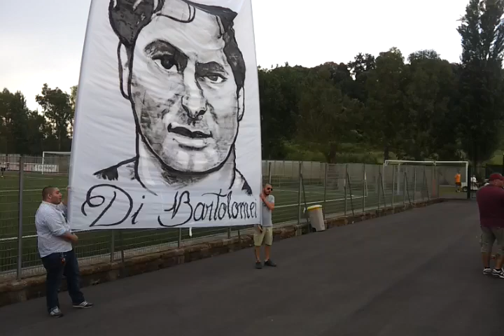Cori per Agostino Di Bartolomei a Trigoria nel primo torneo a lui dedicato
A Trigoria va in scena il primo torneo dedicato alla memoria di Agostino Di Bartolomei, storico capitano della Roma